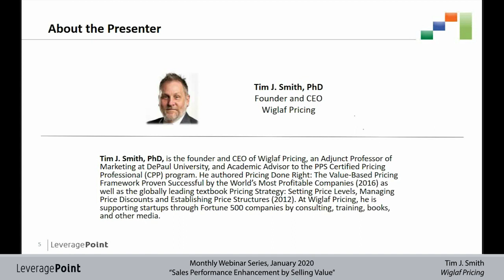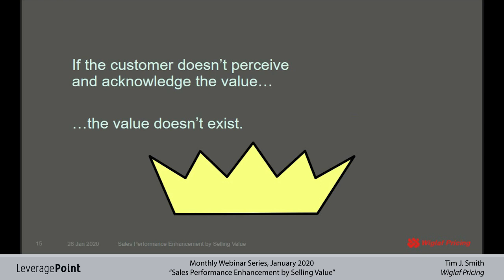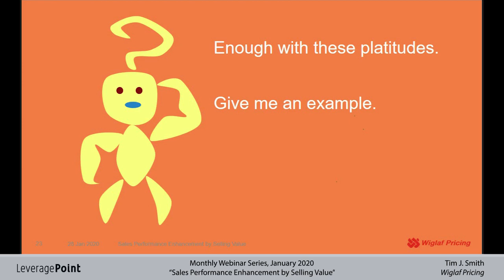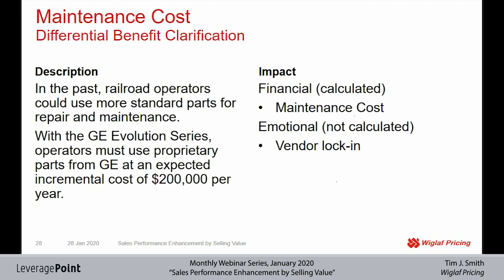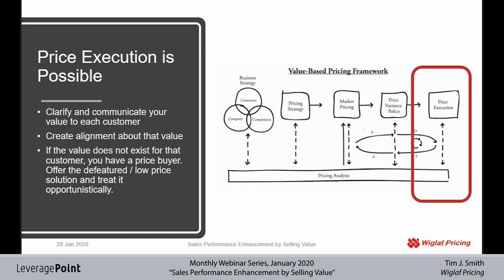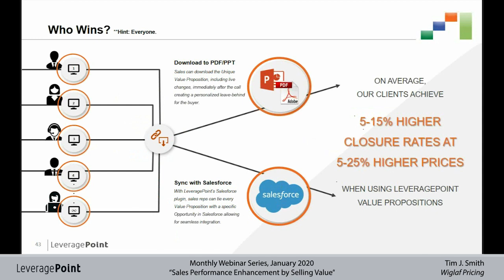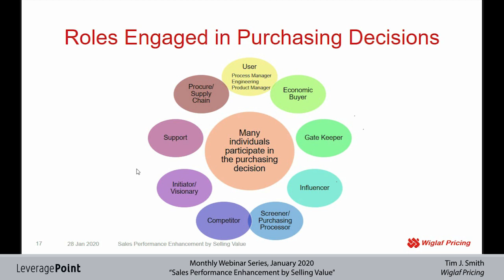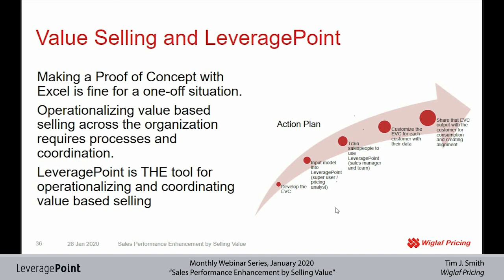Enhance Your Sales Performance by Selling Value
Neil Rackham, Miller Heiman, Mathew Dixon, Reed Holden: What message do these sales gurus have in common?  They all place a large emphasis on the importance of selling not just products or overall offerings, but value to the customer.  Understandably. value selling is a major priority for top B2B businesses in order to increase revenue, but how does that translate to individual selling situations?

In this webinar, Tim J. Smith, PhD discusses how quantitative tools, like value calculators and value propositions, are used during the sales process to drive improved value selling performance, including when to use them, with whom they should be shared, and the obstacles to sales effectiveness and efficiency that they help overcome.